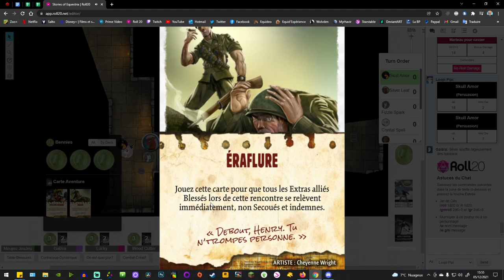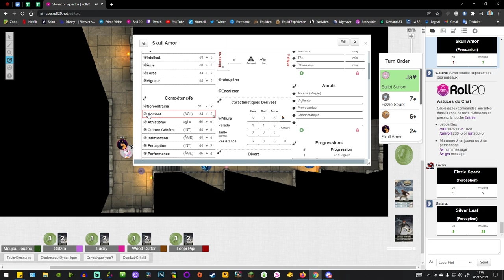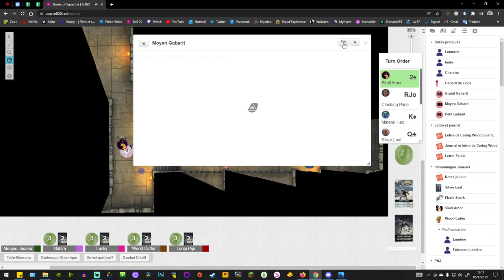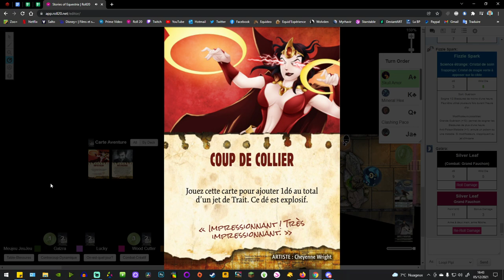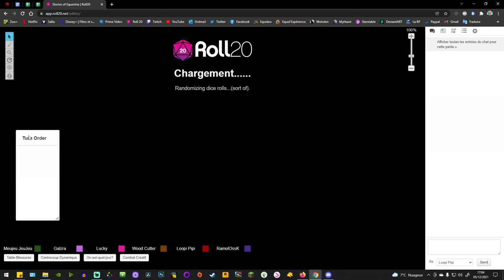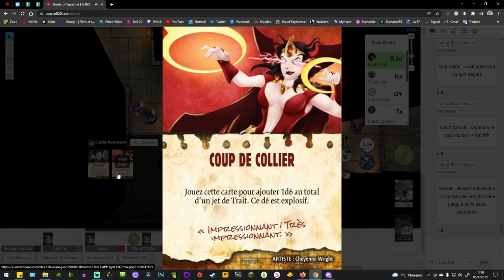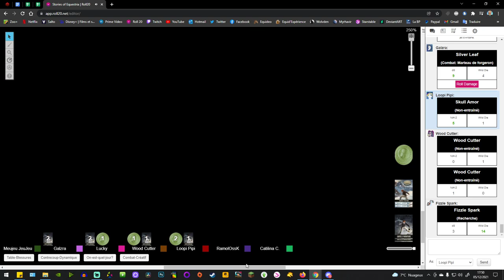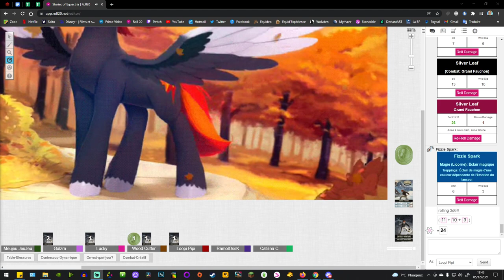Stories of Equestria : #32 - Sombrer dans la folie